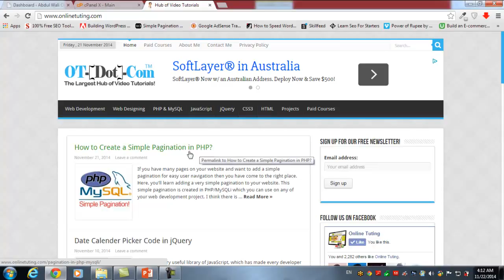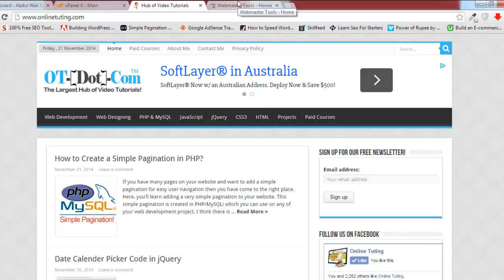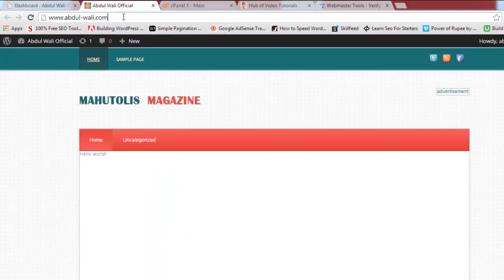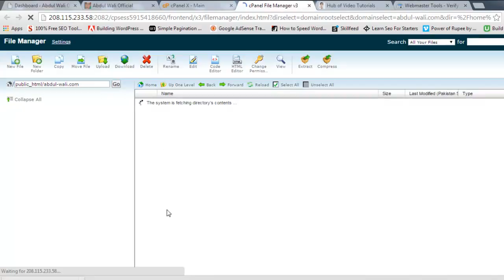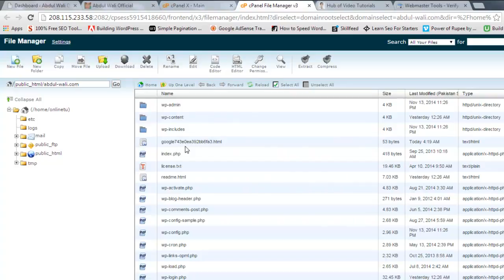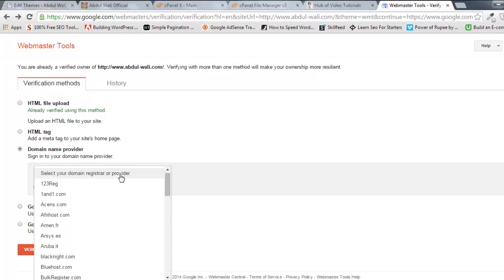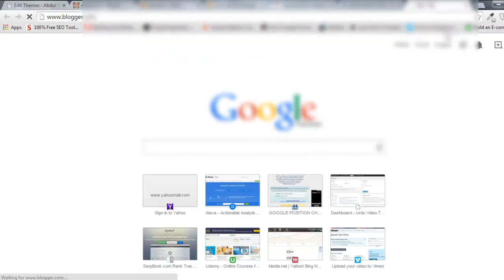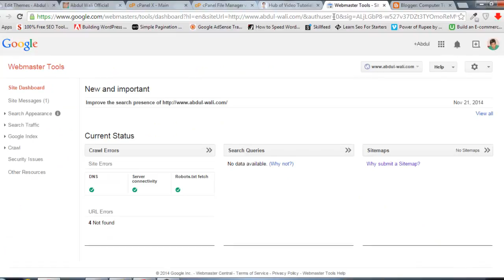021 Off Page Adding Verifying Website in Google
SEO Tutorials in Urdu Hindi Language Complete Off-Page SEO
SEO Tutorials in Urdu, SEO Tutorials in Hindi, Free SEO Tutorials, online SEO Tutorials, download, Free SEO Video Tutorials, Complete Off-Page SEO, SEO Tutorials Social Media ,Verifying Website in Google